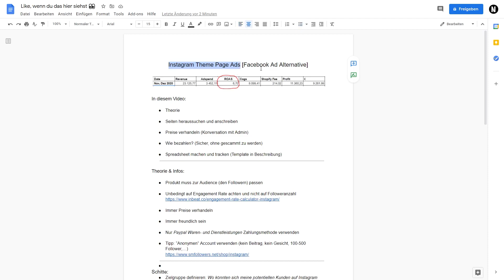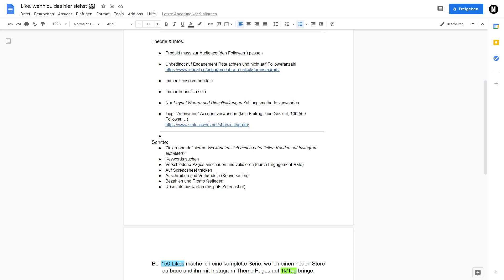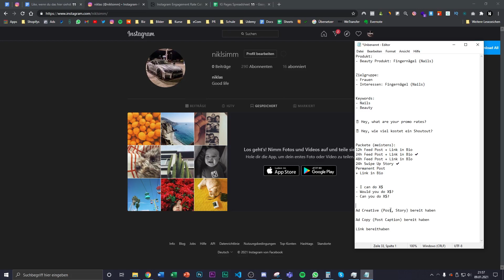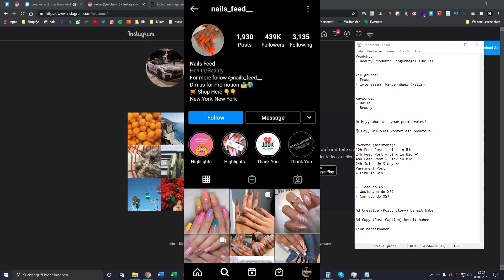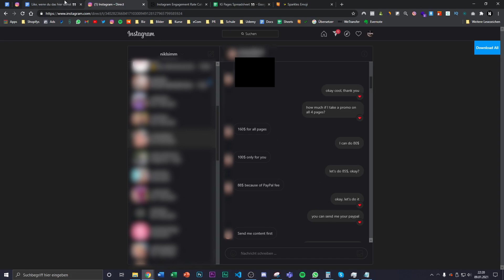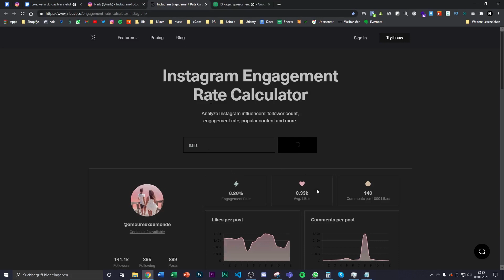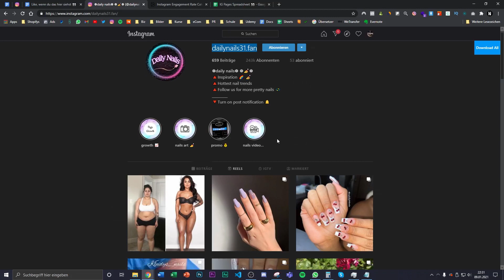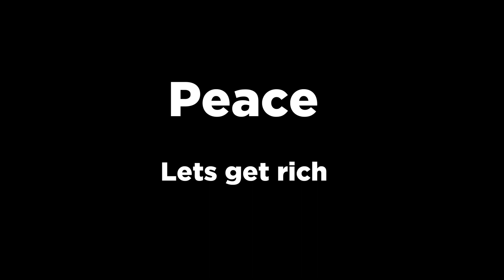Shopify Dropshipping mit Instagram Theme Pages | Dropshipping Deutsch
Heute machen wir Shopify Dropshipping nicht mit Facebook Ads, sondern mit einer neuen Dropshipping Strategie: Instagram Theme Pages. Anstatt Facebook Ads für Shopify Dropshipping zu schalten, bezahlen wir Instagram Seiten, die zu unserer Zielgruppe passen um für uns Werbeanzeigen hochzuladen. In diesem Video zeige ich euch den kompletten Prozess und zeige euch anhand meines Shopify Dropshipping Stores wie ich Instagram Theme Page Shoutouts für Dropshipping mache. Damit konnte ich in den Monaten von November bis Dezember 2020 knapp $23k umsetzen. Hier gebe ich euch meine Strategie mit Instagram Theme Pages und Shopify Dropshipping mit. Abo und Like würden mich mega freuen, danke!

🔥 Links:
✅ Spreadsheet Template:

⏱️ Time Stamps:
➡️ Intro: 0:00 - 0:36
➡️ Dieses Video: 0:36 - 2:40
➡️ Theorie IG Pages 2:40 - 8:12
➡️ Zielgruppe definieren: 8:12 - 10:39
➡️ Seiten suchen und anschreiben: 10:39 - 13:37
➡️ Verhandeln mit Admin ("Live Promo"): 13:37 - 20:39
➡️ Analyse + Spreadsheet: 20:39 - 24:44
➡️ Beispiel Gute IG Seite: 24:44 - 25:56
➡️ Insights auswerten: 25:56 - 29:19
➡️ Outro Bonk: 29:19 - 30:06

[Perfekt für Dropshipping]

Hey, hier ist Niklas und hier geht's um Shopify Dropshipping bzw. eCommerce, wie man Dropshipping Stores aufbaut, Facebook Ads schaltet, und vieles mehr.

Ähnliche Kanäle:
chris fil samuel pfeiffer ecom bros riccardo göderle officialrichteen

Song im Video:
Bazanji - Movin